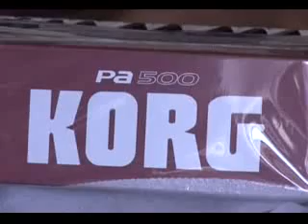mahmad taqana & rahman qwr u chane 2013 bashi 2